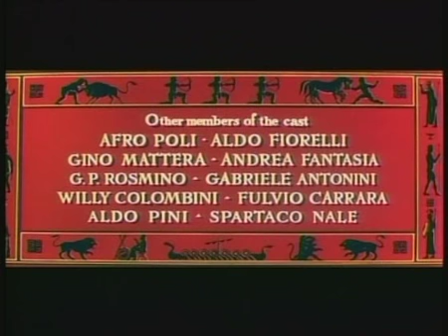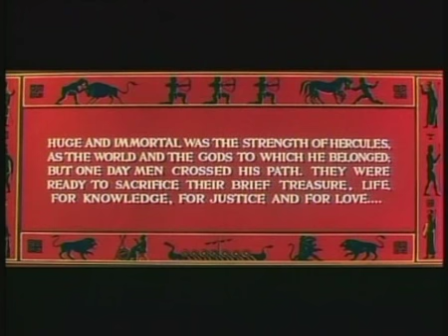Hercules (1958) Steve Reeves - Opening Credits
The movie has not aged as well as other movies I watched as a child, like Jason and The Argonatus but It definetely still has it's moments. I remembered that it had good music but watching it agatin I have to conclude that the music is magnific, perhaps my favourite from the Sword and Sandals genre. Listen to that beautiful Hercules love theme... Copyright property of Image Entertainment.